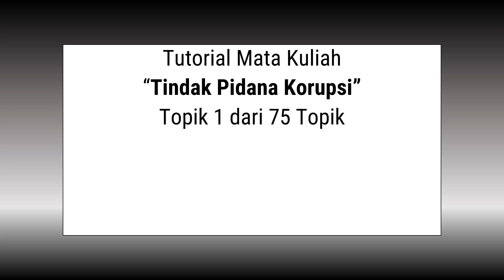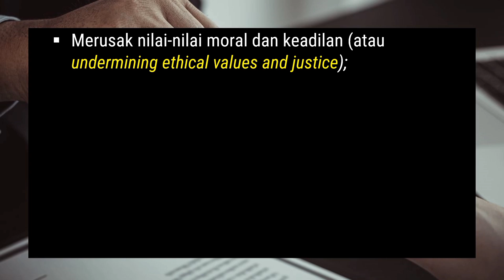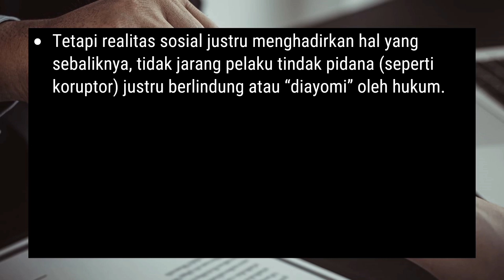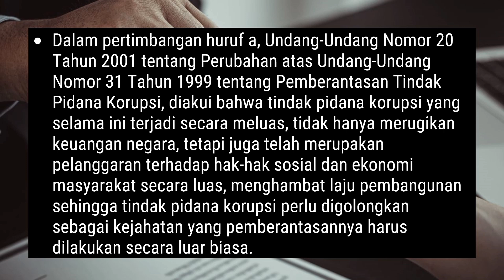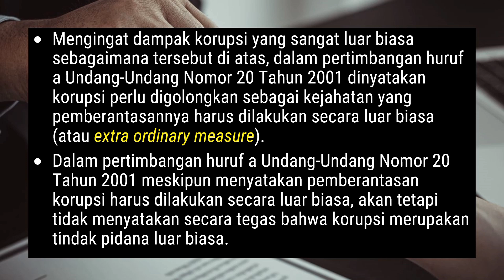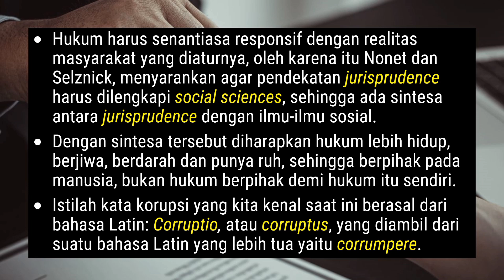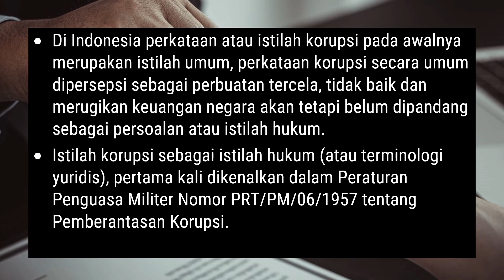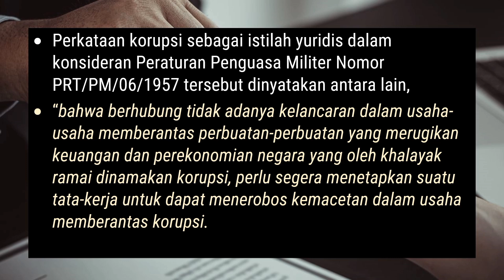Tindak Pidana Korupsi 01 | Korupsi dan Tindak Pidana Korupsi (Part 1)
Dari sudut pandang kriminologi, tindak pidana korupsi dikategorikan sebagai kejahatan krah putih (atau white collar crime).
Istilah korupsi secara umum berkaitan erat dengan perilaku menyimpang aparatur pemerintah dengan menyalahgunakan kewenangan yang dimiliki sehingga merugikan keuangan dan perekonomian negara.
Dalam pertimbangan huruf a, Undang-Undang Nomor 20 Tahun 2001 tentang Perubahan atas Undang-Undang Nomor 31 Tahun 1999 tentang Pemberantasan Tindak Pidana Korupsi, diakui bahwa tindak pidana korupsi yang selama ini terjadi secara meluas, tidak hanya merugikan keuangan negara, tetapi juga telah merupakan pelanggaran terhadap hak-hak sosial dan ekonomi masyarakat secara luas, menghambat laju pembangunan sehingga tindak pidana korupsi perlu digolongkan sebagai kejahatan yang pemberantasannya harus dilakukan secara luar biasa.